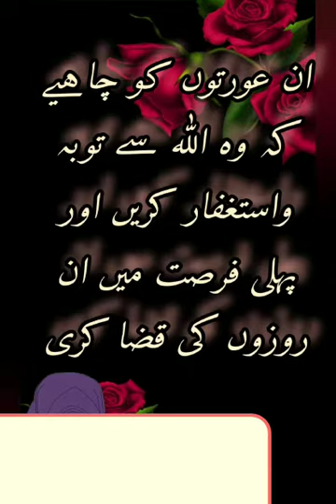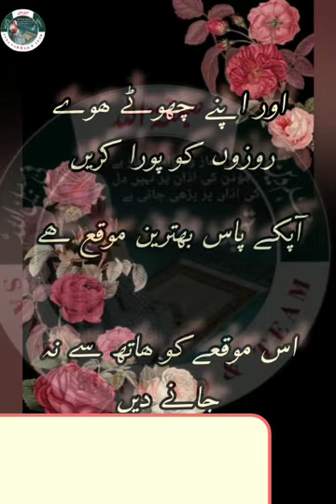Musam-e-sarma ki bohout achi nazam MASHALLAH SUBHALLAH